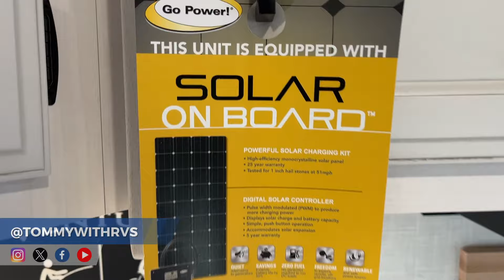2024 Venture RV Sporttrek 272VRK | TOURING EDITION!!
2024 Venture RV Sporttrek Touring Edition 272VRK - Thank you to Great American RV SuperStores of Tupelo, MS! ⏰

Hello everyone, and welcome back to another video tour! Today, I am featuring the 2024 Venture RV Sporttrek Touring Edition 272VRK travel trailer!! This Sporttrek travel trailer is in the Touring line of luxury models that features 2 air conditioners, 2 electric fireplaces, walnut cabinetry, solid-surface countertops, under-mount stainless steel kitchen sink with pull-down sprayer faucet, recessed gas cooktop with glass cover, KING bed, bedroom front window SEAT, and much more! If you're looking for a camper that packs a LOT of higher end features into a SMALLER layout while not compromising a SPACIOUS bedroom, check out this Venture RV Sporttrek!